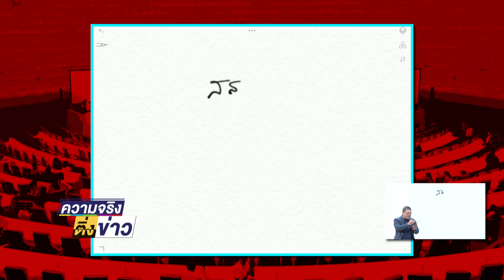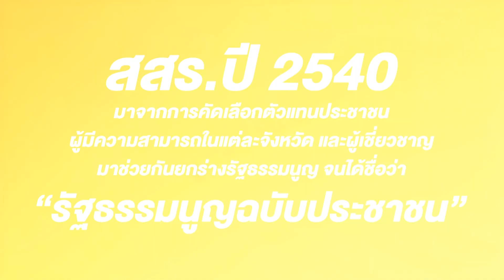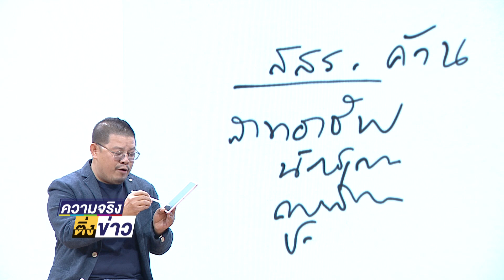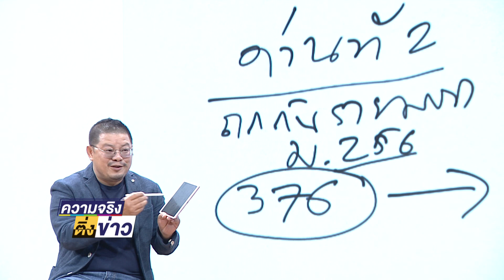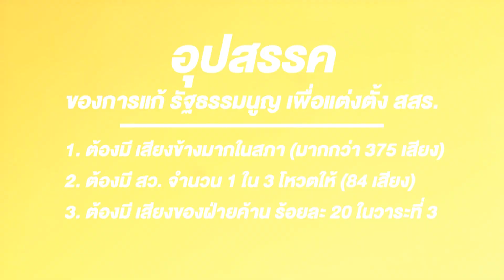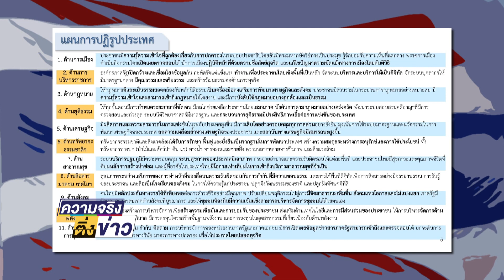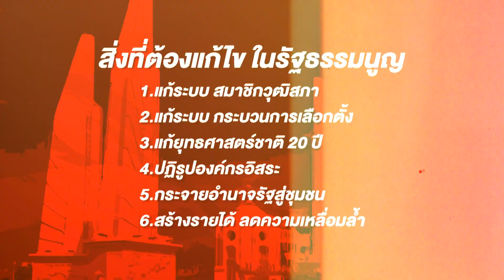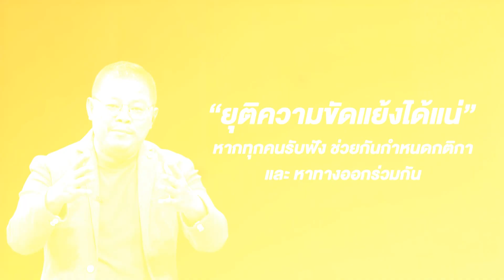ความจริงติ่งข่าว EP 2 | เส้นทาง "ปฏิรูป" รัฐธรรมนูญ | 28 ส.ค.63